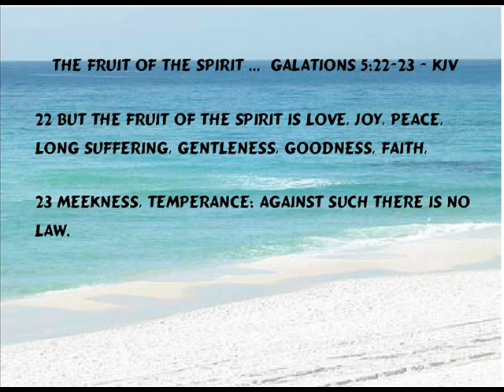Galations 5:22 - 23 ... The Fruit of the Spirit